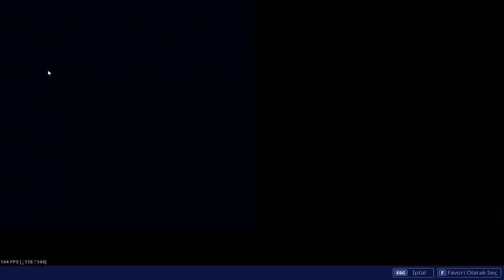Fortnite Flosslu Satılık Hesap 185 TL Flosslu